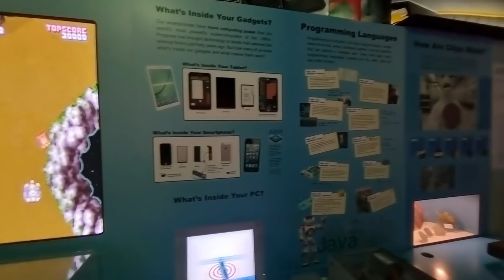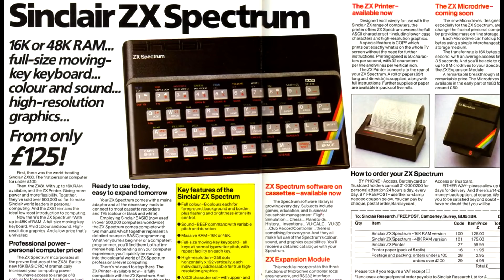Goodbye, Sir Clive: A Tribute To Sir Clive Sinclair | Kim Justice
A tribute to the late Sir Clive Sinclair, creator of the ZX Spectrum, the C5, ZX80, ZX81, QL and many other products. The impact Sir Clive had is underappreciated, without him the UK computer and games industry would be completely different, and he will be sadly missed.

0:00 Intro
1:15 Paying Tribute in Cambridge
2:34 The Many Sides of Sir Clive
4:00 The Impact of Sir Clive Sinclair
6:11 A Day in the Life